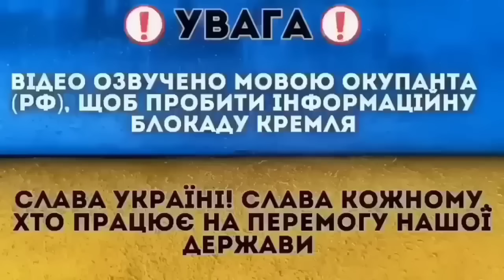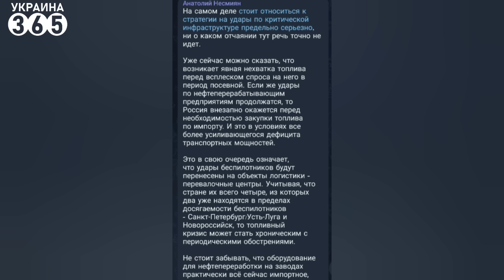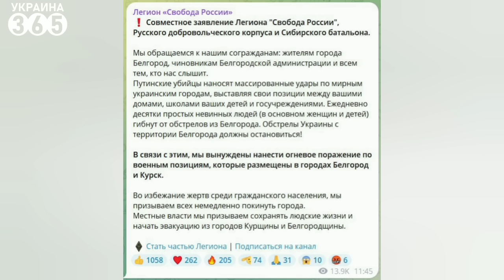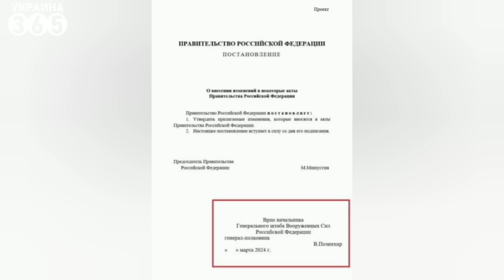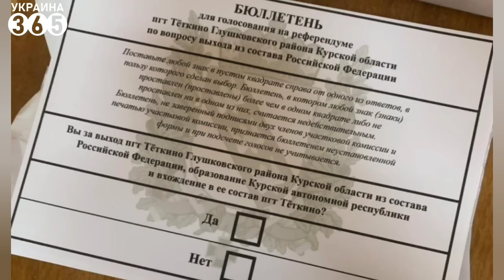💥В рф ГОРЯТ НПЗ и АВИАБАЗЫ / Дрон ВЖАРИЛ А-50 / ЭКСТРЕННОЕ обращение добровольцев РФ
Главные новости к этому времени!